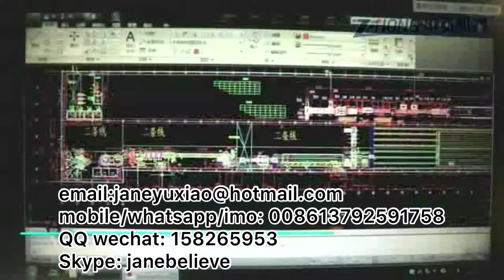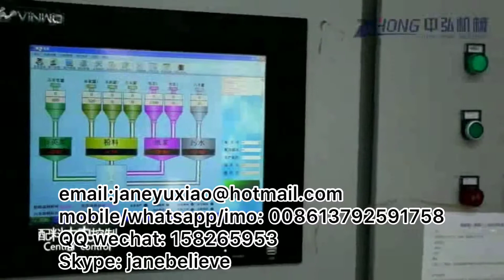CCA Autoclaved Fibre Cement Sheets Production Plant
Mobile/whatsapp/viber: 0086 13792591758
Skype: janebelieve
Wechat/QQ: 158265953